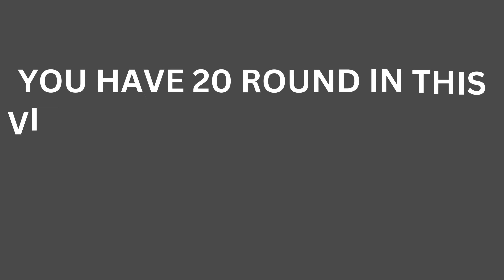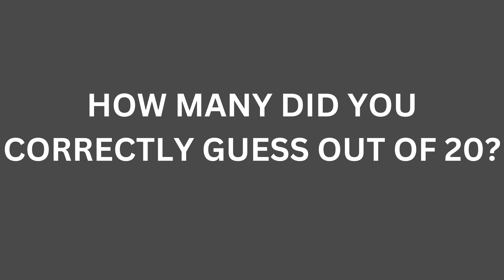Guess the correct logo | Guess the car logo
Welcome  to our YouTube quiz channel, where fun meets data! In this movie, we have a really interesting challenge for you: guess the proper car logo! Prepare to put your car brand recognition abilities to the test by identifying various car emblems. It will be a fantastic ride filled with excitement and surprises. So strap up and see how many logos you can properly guess! Let us plunge in and have a great time together!